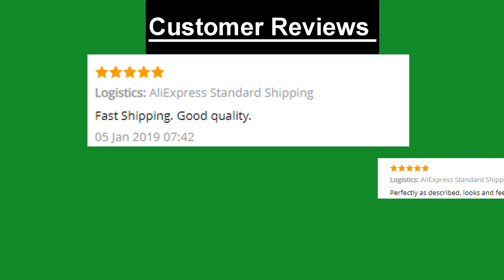Best Waterproof Oxford Shoes, Gym, Sports,Lightweight, Training Bag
Buggy Bag Travelling Gym Bags Portable Female Folding Storage Sport Bag Large Capacity Women Fitness Bag Male Tie Case